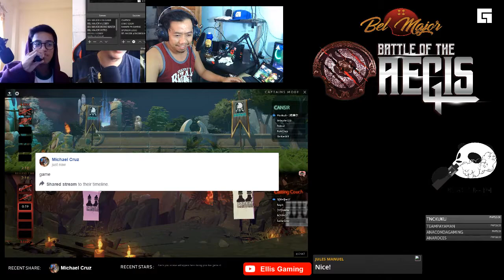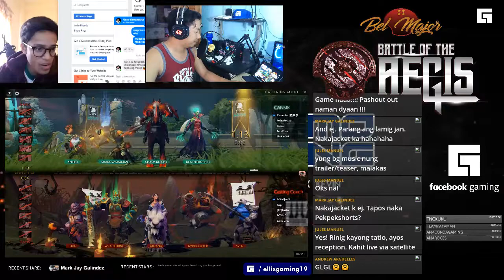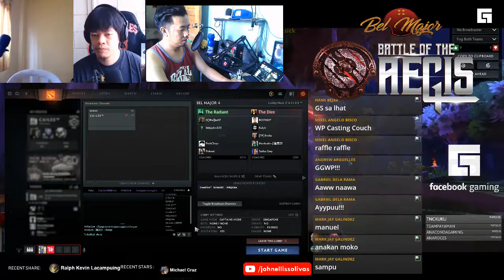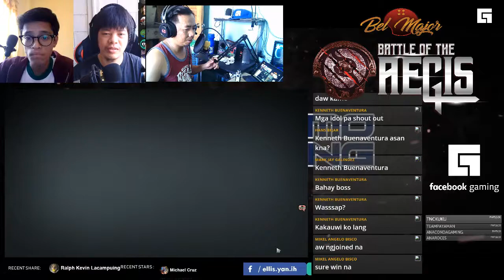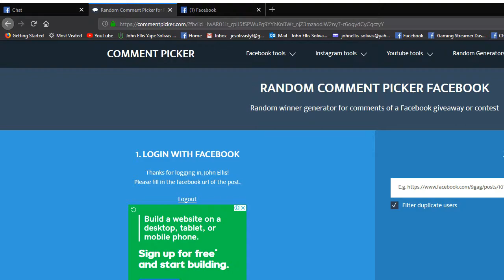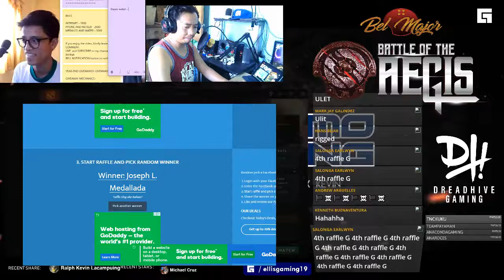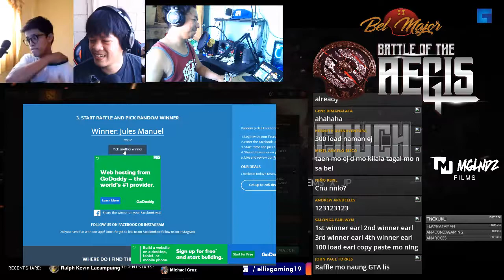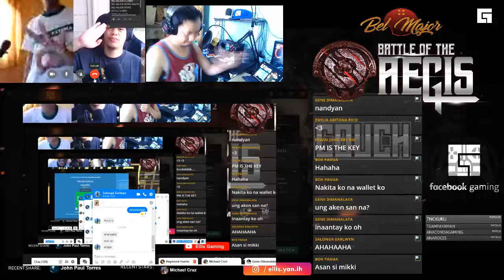BEL MAJOR IV | BATTLE OF THE AEGIS I GAME 1 | TEAM CANSIR vs CASTING COUCH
BELL NOTIFICATION button to notify you if I upload new videos or going live stream. Thank you so much!

PC SPECS :
Processor : Intel i5 4th Gen
RAM :16 gig ram
GPU :1050ti OC